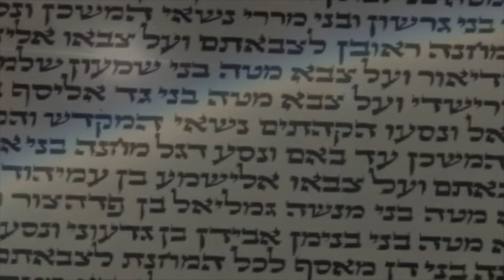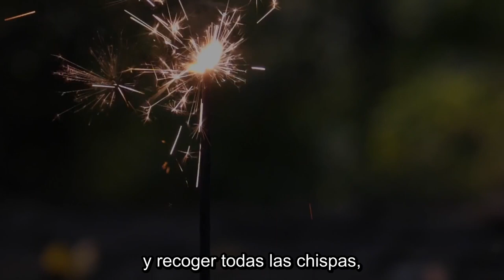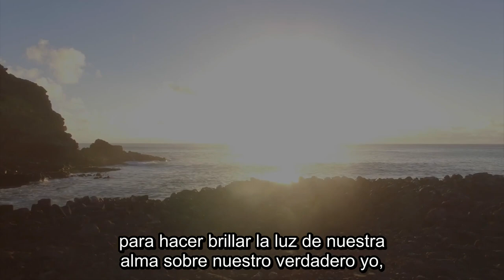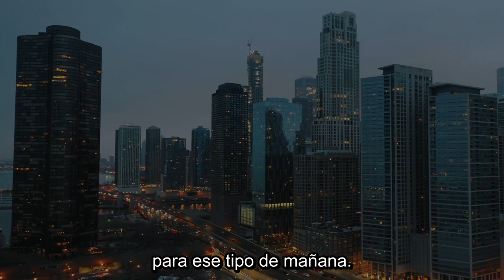La antigua Torá y la redención de Israel !!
* IMPORTANTE *